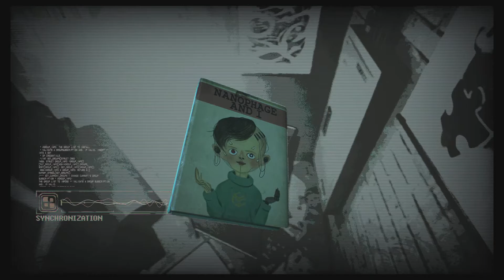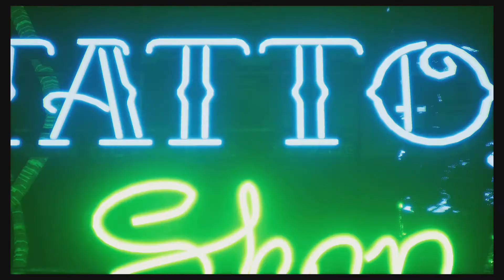Observer system redux_PS5_ #3 Le tatoueur 3ème victime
Un grand merci aux développeurs Bloober Team de m'avoir offert le jeu pour vous le présenter sur ma chaîne.